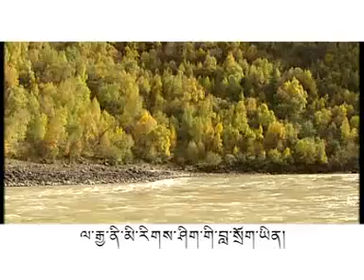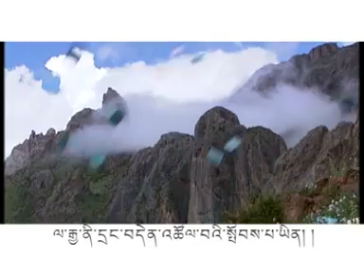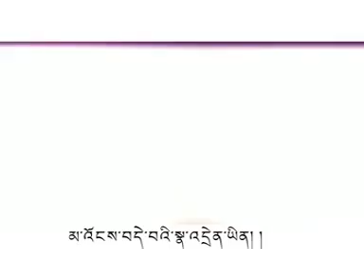Tibetan Song | Hope of Loyalty | Tobgyal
Tobgyal, tibetan freedom song